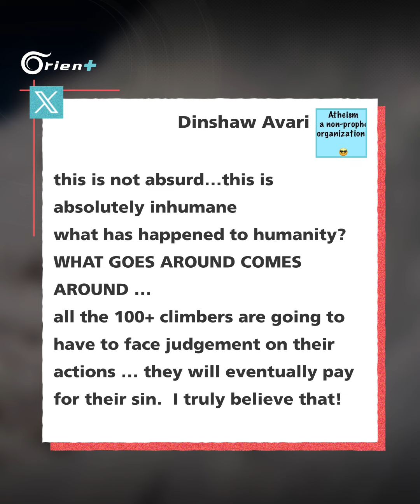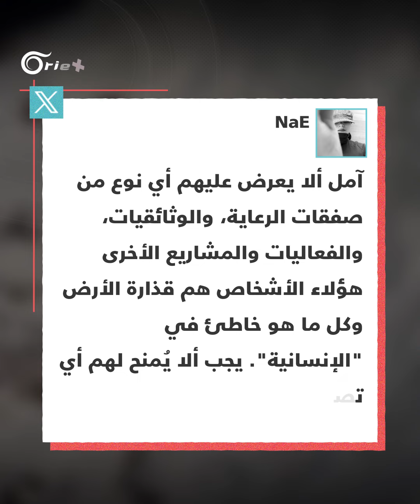غضب واسع من متسلقة جبال نرويجية تجاهلت عاملاً باكستانياً يُحتَضر لتحطم رقماً قياسياً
غضب واسع من متسلقة جبال نرويجية تجاهلت عاملاً باكستانياً يُحتَضر لتحطم رقماً قياسياً.. وهكذا بررت الأمر